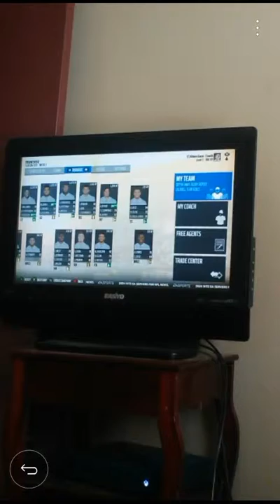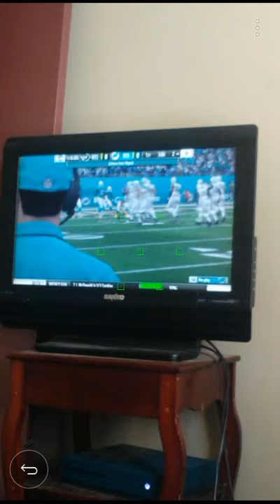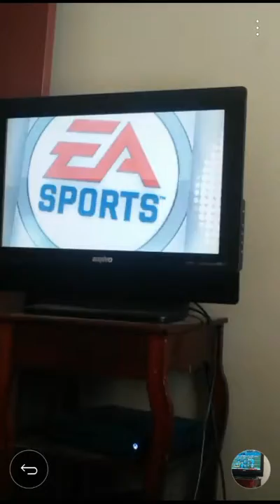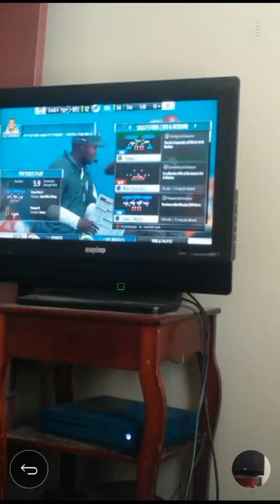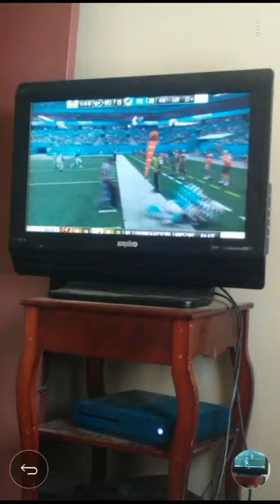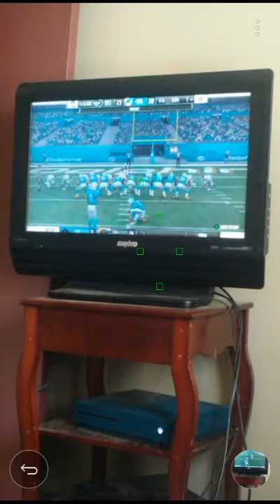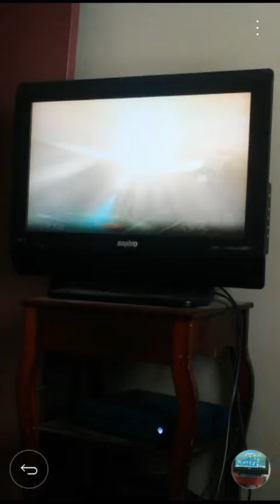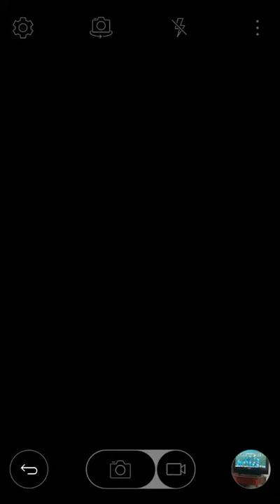Madden 18 Dolphins FDF Episode 11- WE ACTUALLY LOST!! [Week 7 vs. NY Jets]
Episode 11 has us taking on the Jets for the 2nd time, and they may or may not .
Will the Dolphins sweep their rivals? Or will the Jets steal one down south?